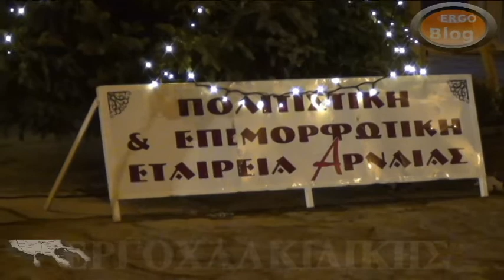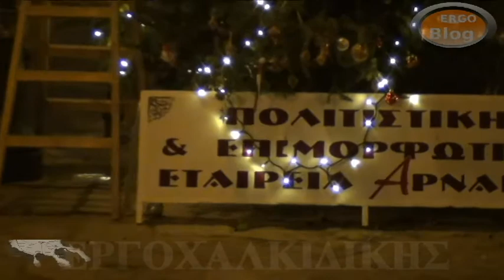Ο στολισμός του Χριστουγεννιάτικου δέντρου στην Αρναία